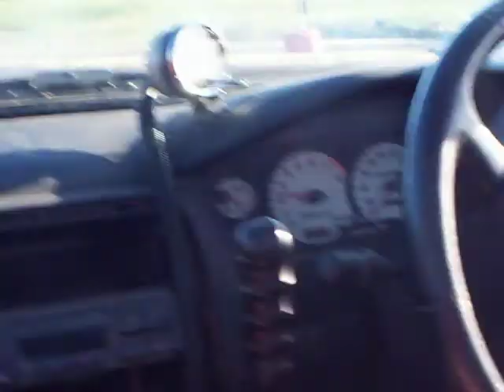Chucky & MarkoC S14 WGH 31/01/10